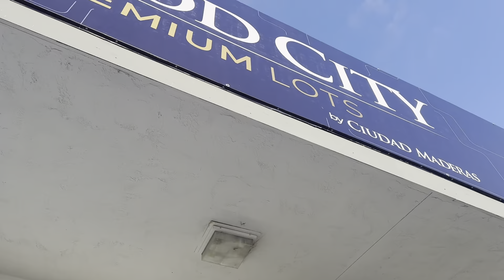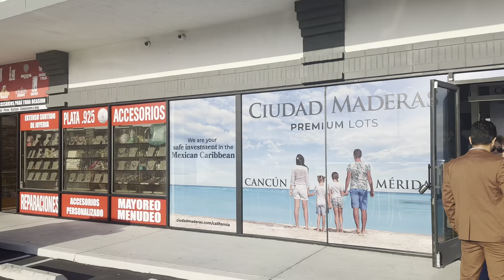WOOD CITY. KPXI NUCLEAR RADIO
JIM MORRISON

LAST WHISKEY BAR

CANCUN MEXICO